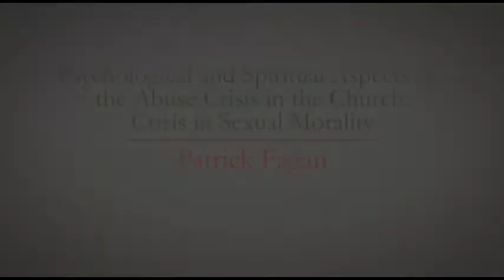Psychological and Spiritual Aspects of the Abuse Crisis in the Church: A Lecture by Patrick Fagan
Psychological and Spiritual Aspects of the Abuse Crisis in the Church by Patrick Fagan

Lecture Date: April 1st, 2006